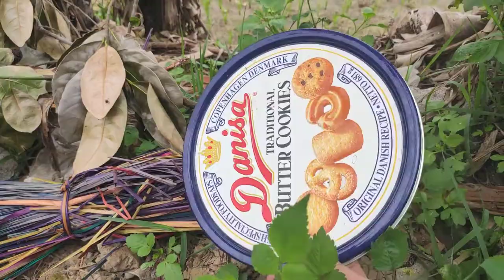Wall clock made from shells and cookie lids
I work in the mechanical field, for me it is not difficult to come up with ideas and implement my ideas. I love my job, I love watches, I will make watches from materials I have available. It's scrap iron, scrap iron
We look forward to receiving your support and encouragement